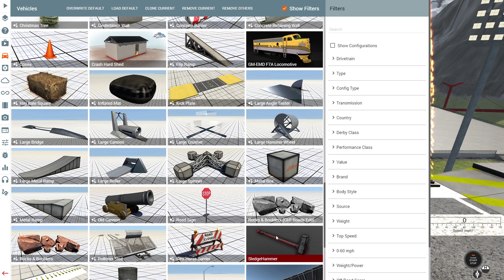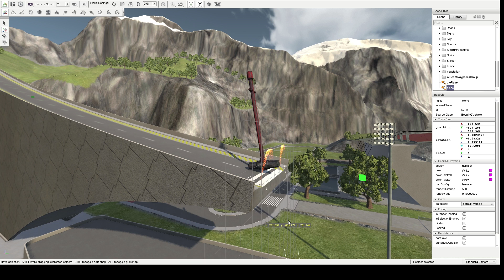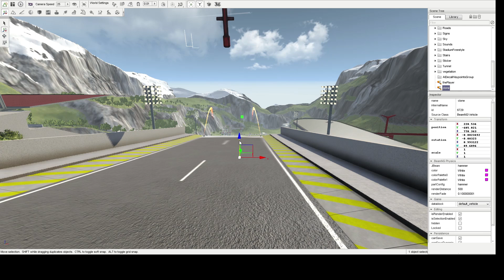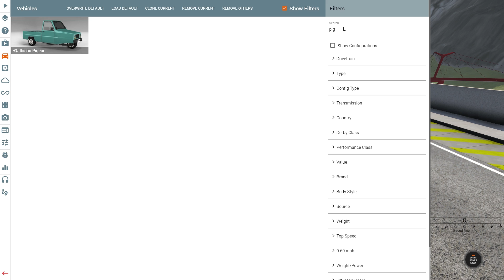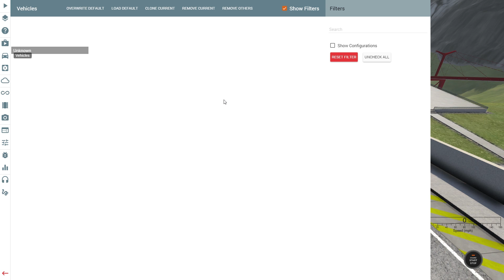GIANT SLEDGEHAMMER SLAMS CARS OFF CAR JUMP ARENA! - BeamNG Drive Sledgehammer Mod